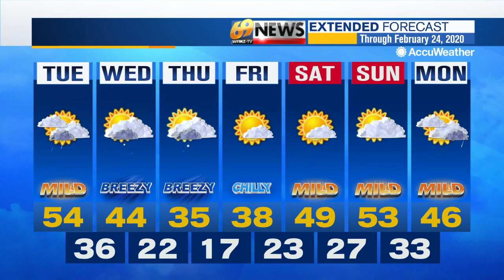69 News afternoon NETCAST for 2/18/20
Here's a look at our top stories this afternoon: Man charged with animal cruelty after allegedly killing family dog; Man, 27, shot in leg in Reading; Indie rockers The National to headline Musikfest's opening night. For more, watch 69 News or go to WFMZ.com